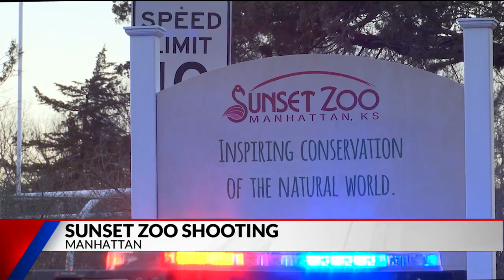Shooting reported at Sunset Zoo in Manhattan by police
MANHATTAN (KSNT) – Police are at the scene of a shooting in the parking lot of the Sunset Zoo in Manhattan.